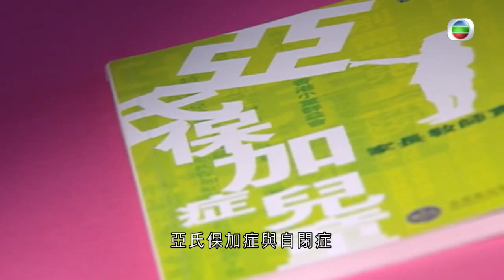亞氏保加症 患者大多數缺乏人際交往技巧 不懂得如何和別人打交道 - 時事通識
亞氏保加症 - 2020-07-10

九巴車長前年在大埔超速翻車，造成19人死亡。代表律師在庭上指，被告患有亞氏保加症。律師指因為這個病症，被告不懂得理會他人感受、不接納他人的指責，才會超速駕駛去發洩。

亞氏保加症以奧地利醫生亞氏保加命名，他在1944年最先發表相關的研究。北京大學的專家指，平均每一千名嬰幼兒，有六名是亞氏保加症患者，男女比例是四比一。  亞氏保加症與自閉症都屬自閉症譜系障礙。與自閉症相比，亞氏保加症患者沒有言語發育障礙和智力障礙。患者大多數缺乏人際交往技巧，不懂得如何和別人打交道，所以容易受同齡人排斥。  而他們一般都只有局限的興趣，又有刻板地重複的行為。有兒科專家指，患者可能在某些方面表現出天賦，例如數學和繪畫等領域，對感興趣的事物會特別好學。  專家指，若家長發現子女有亞氏保加症的徵狀，就應該花時間去幫助孩子學習，提升交流溝通技巧。

相關影片:
1. TVB無綫7:30 - 一小時新聞 - 香港新增24宗確診新冠肺炎病例 其中19宗屬本地感染-香港新聞-20200708-TVB News
2. TVB午間新聞 -澳洲總理莫理遜宣布 延長港人持學生或工作簽證居留期限至5年- 香港新聞-20200709-TVB News
3. 中央駐港維護國家安全公署 舉行揭牌儀式 午間新聞 - 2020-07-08-香港新聞-20200708-TVB News